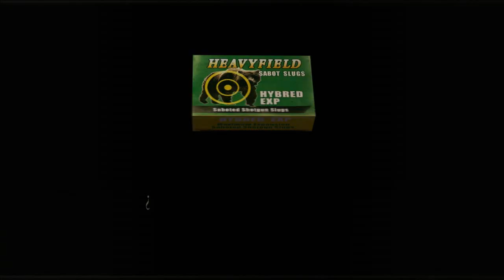Resident Evil 4 - Guía Separate ways - Parte 3